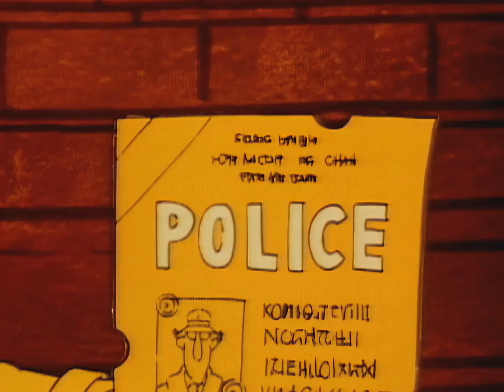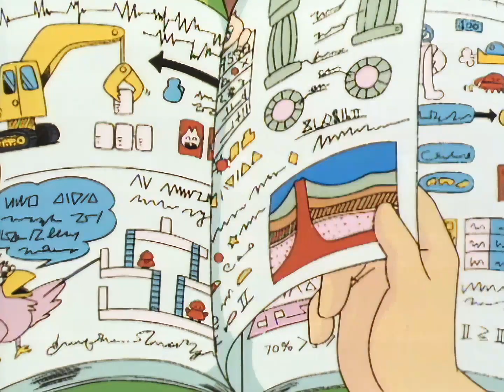Inspector Gadget S02E11 Ghost Catchers2